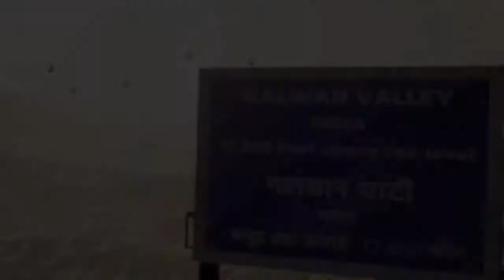FAUG ORIGINAL OFFICIAL TEASER | NEW GAME | NCORE GAMES |NEW BATTLE ROYAL GAME ?